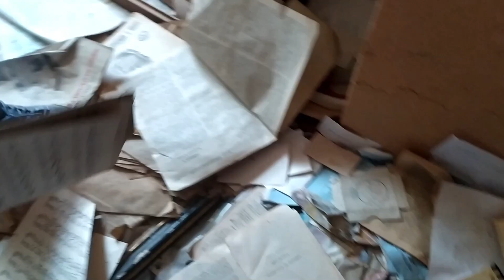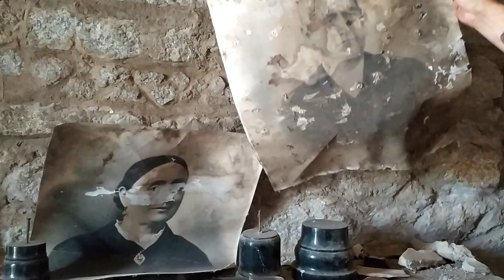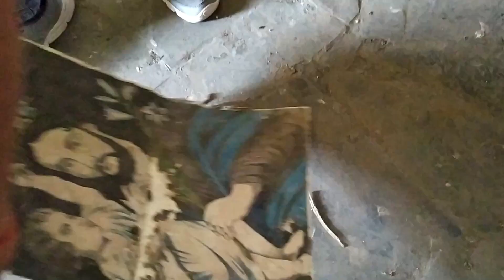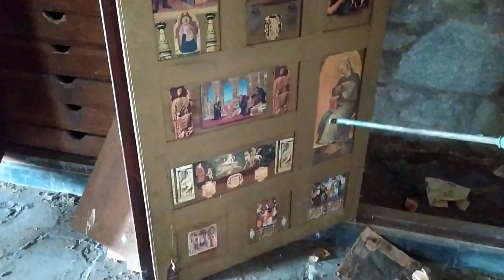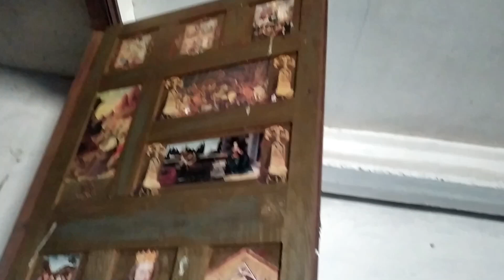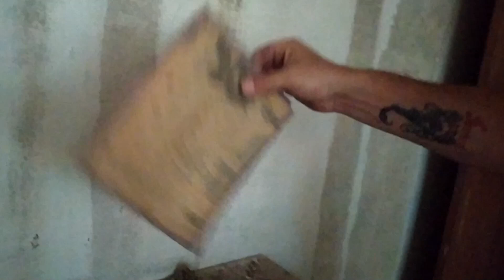¿QUE MISTERIOS ESCONDE ESTA CASA...? PARTE 1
En este video vereis lo que esconde esta casa!!